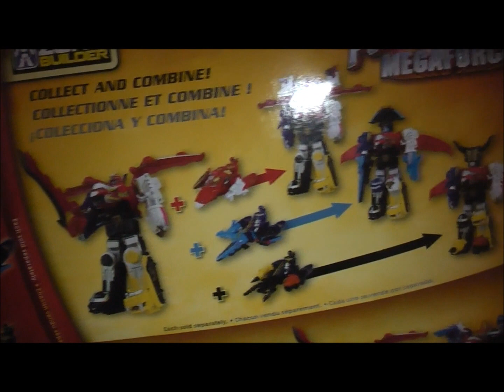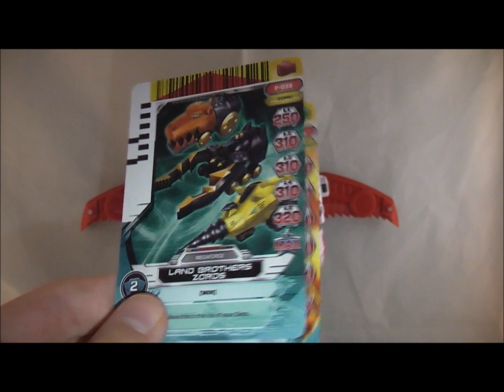Land Brothers Zord Vehicle Review (Power Rangers Megaforce)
Welcome to my review of the Land Brothers Zord Vehicle from Power Rangers Megaforce. This set includies the cycle with Rhino, Kuwaga, and Trranno headers attached. It also come with a sad strangel black ranger figure. So is this set worth your money? Why are my hands shaking? Find out in the review